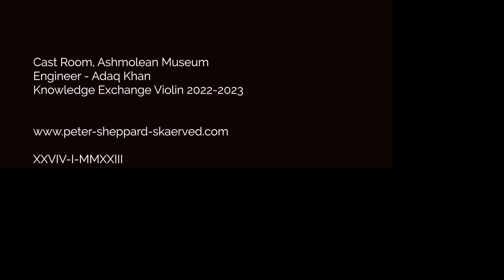Pierre Marie François de Sales Baillot - ‘Air Ancien’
(l’Art du Violon)

Peter Sheppard Skærved
- Violin Antonio Stradivari 1722 ‘Pierre Rode’

Ashmolean Museum, Oxford 27th January 2023
Cast Room, Ashmolean Museum
Engineer - Adaq Khan
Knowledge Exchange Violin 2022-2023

XXVIV-I-MMXXIII